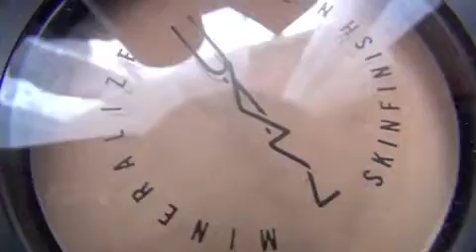Comprinhas (M.A.C)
Comprinhas de:
Base
po e pinceis